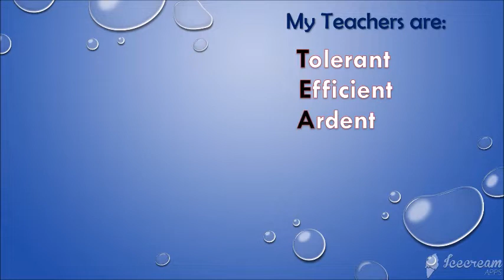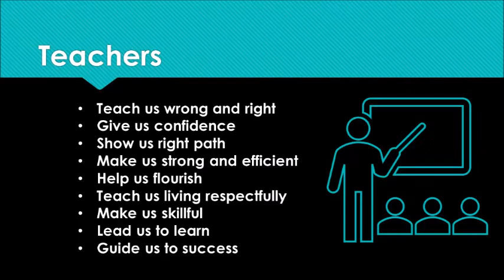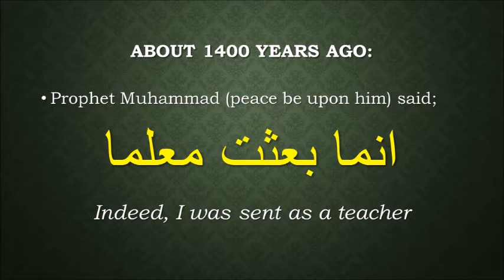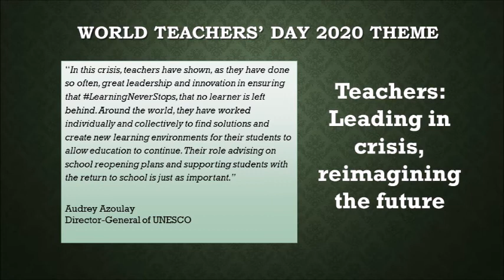World Teachers' Day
Why we celebrate teachers' day? A brief history and a tribute to my teachers.